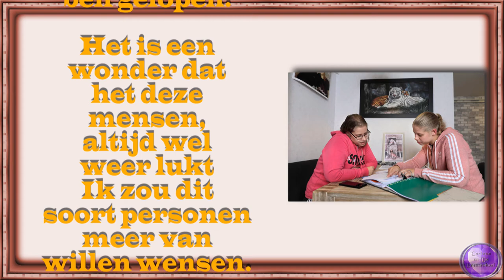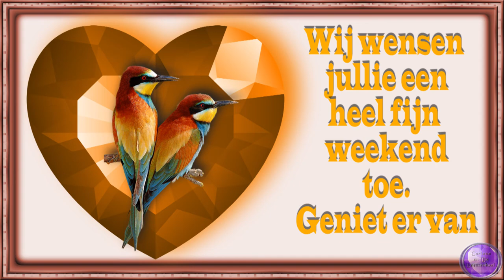di 27 sep niet goed voelen door blaasontsteking PBER Erwin komt Dokter bellen #1600